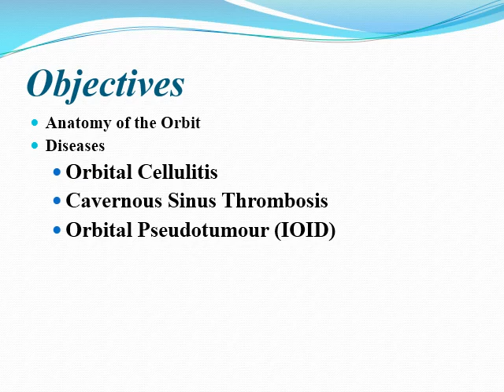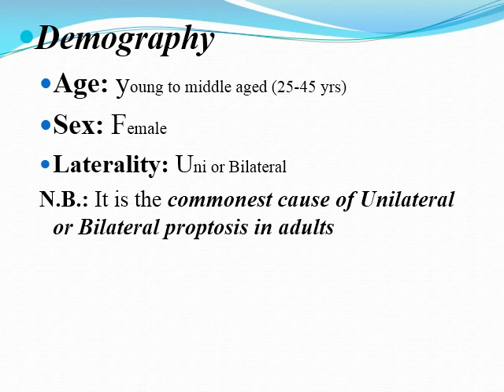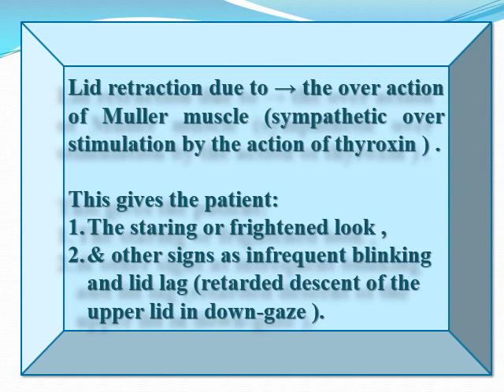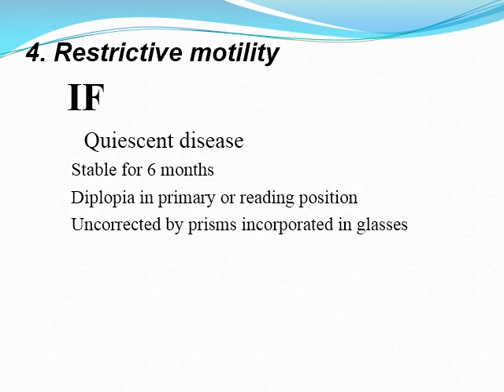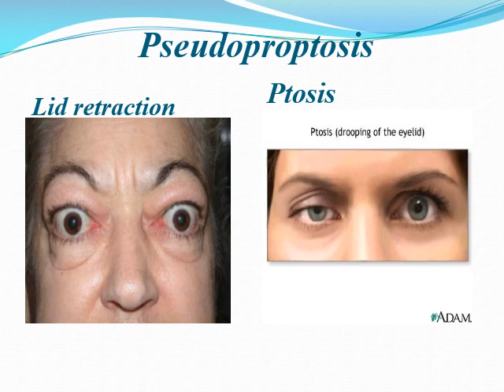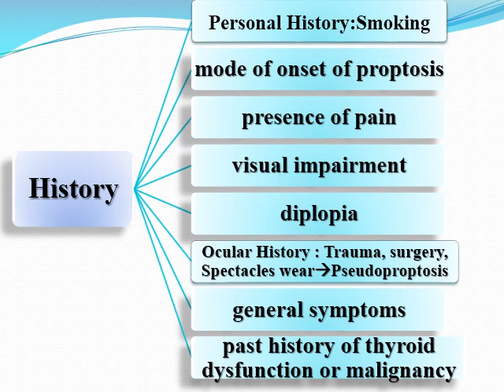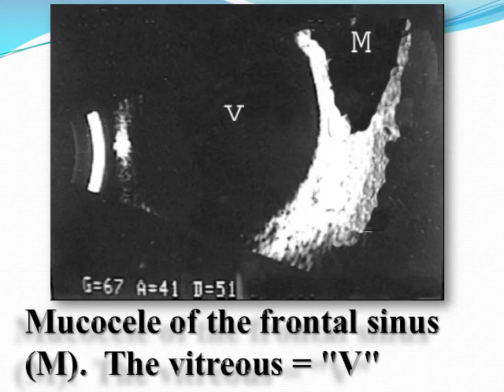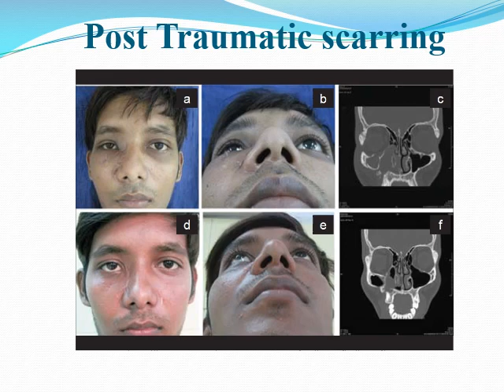Orbit NEW Part 2 Dr Yousra Farweez